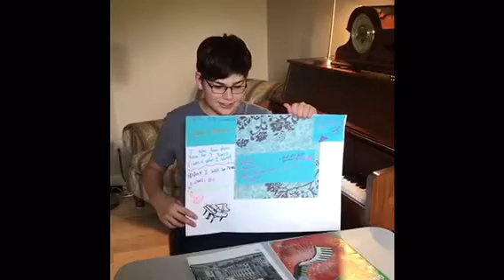Anthony Makarov 2020